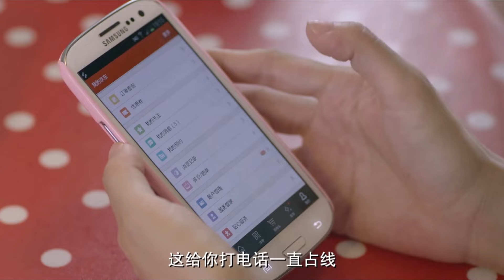【出色情感电视剧】再见爱人 03 | 谭松韵和王凯一夜激情后奉子成婚，谁料生下孩子后谭松韵却远赴非洲打拼事业，分隔地球南北的两个人能否看清自己的真心？（王凯/谭松韵/马苏）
【剧情简介】林筱是奉子与前夫唐健复婚。不久，儿子糖豆出生，她全身心投入建筑设计，丈夫唐健成了全职奶爸。婆婆唐母很是不满。林筱的妈妈却认为：女儿本来就比女婿能挣钱。夫妻俩陪伴着各自的母亲生活在一起，矛盾、争吵中糖豆进入二岁，一场因林筱为母亲黄昏恋与婆婆争执导致唐母摔伤住院手术的意外，唐健从与妻子分居到提出要重新工作，直至向林筱提出了离婚；那依在女儿出生后忙于瘦身，直到发现女儿有自闭症的征兆。